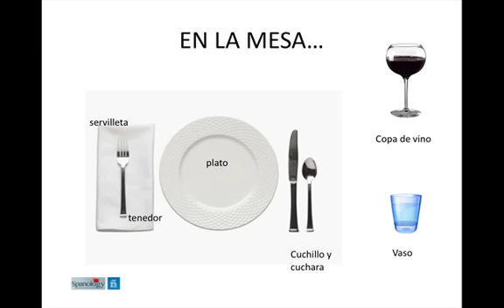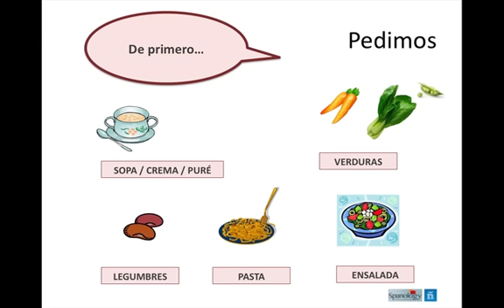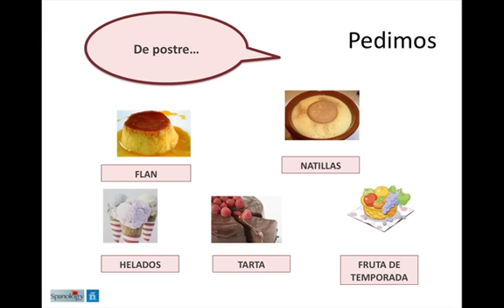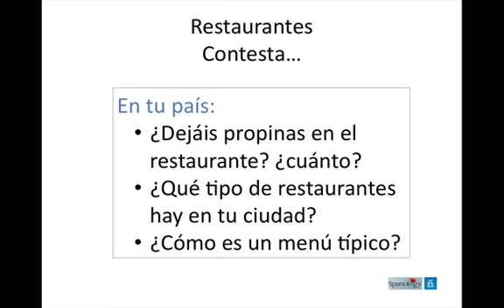At the restaurant in Spanish · Ir al restaurante en español.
En este vídeo vamos a aprender y practicar cómo ir al restaurante en español; aprender a pedir y el vocabulario del restaurante, la carta, alimentos y bebidas.
Let's go to the restaurant and order food in Spanish. Check the verbs and vocabulary with this video.